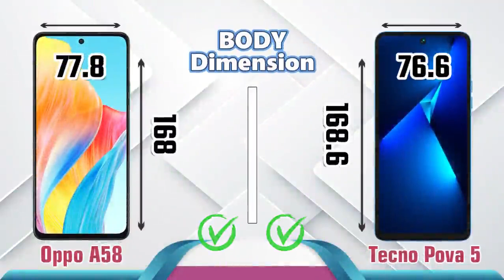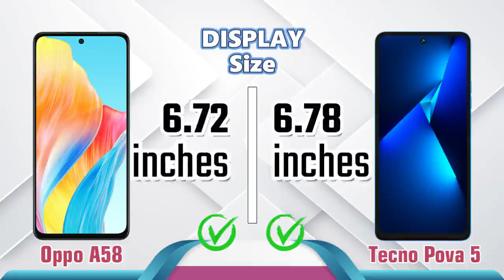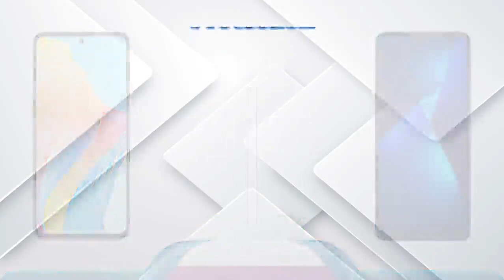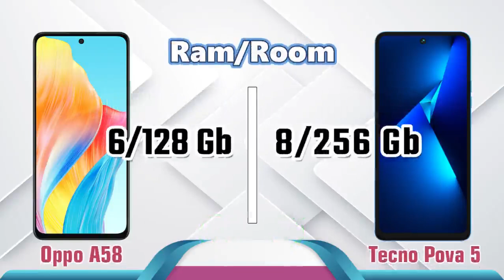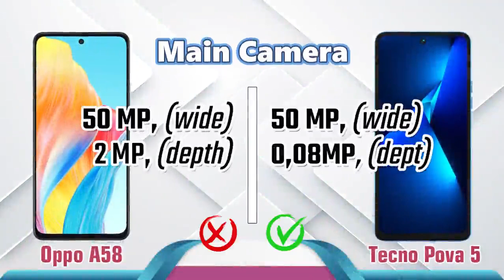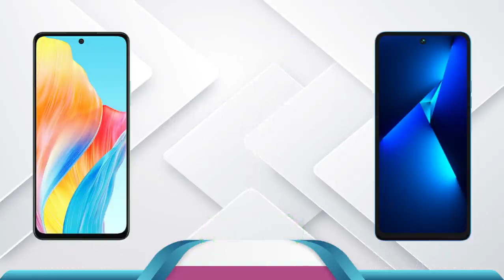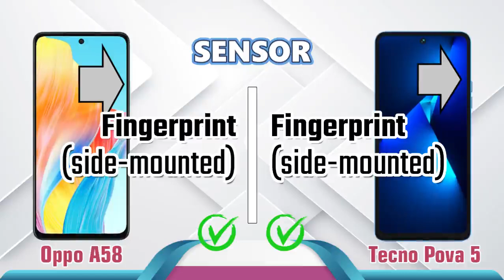Oppo A58 VS Tecno Pova 5 II Harga Beda Tipis, Bagus Mana ???